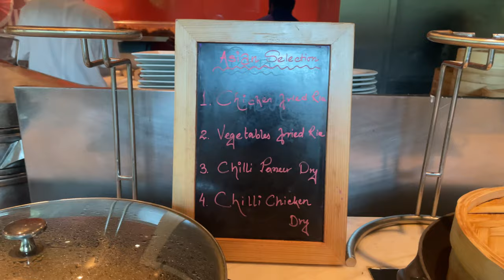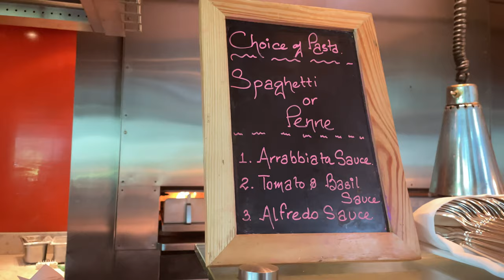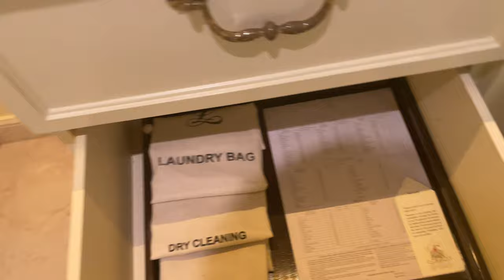My Expensive stay at The Leela Palace New Delhi Chanakyapuri Royal Premier Room| Lunch Review 2021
This Video is about our honest review of Hotel Leela Palace Chanakyapuri Delhi & their lunch buffet!